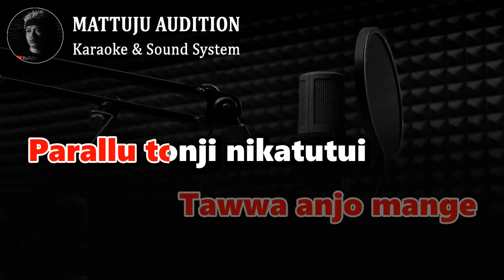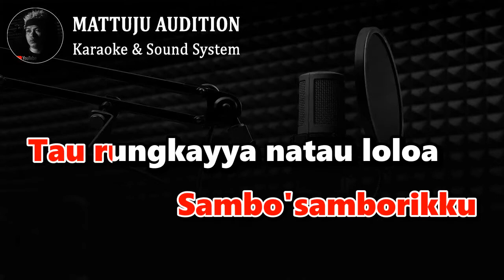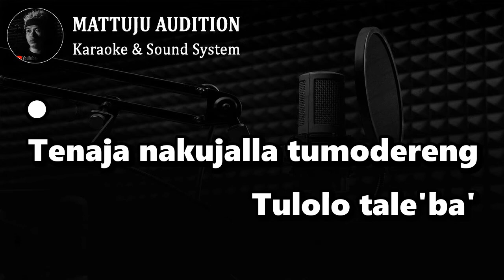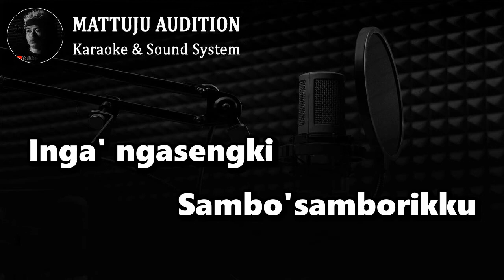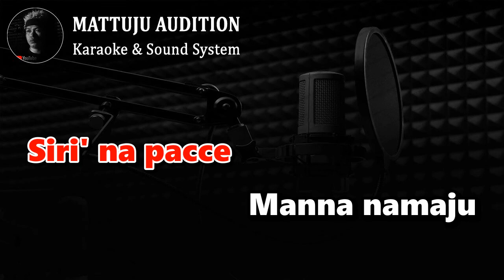Karaoke Kijarreki Pangngadakkanta || Iswan Iwan Tompo Nada Cowok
karaoke kijarreki pangngadakkanta
kijarreki pangngadakkanta karaoke
kijarreki pangadakkanta
karaoke makassar
nada cowok
dipopulerkan oleh iswan iwan tompo
cipt : iwan tompo

Kunjungi juga..

lirik lagu kijarreki pangadakkanta
Tenaja nakujalla tumodereng
Tulolo tale'ba'
Jannang riballa'na
Iyaji nakke kupuji mamo
Tujarreka antu
Ri pangngadakkang
Manna namaju kabonena lino
Modereng ngaseng
Tawwa anjo mange
Parallu tonji nikatutui
Sikontu nikanayya
Panggaukang
Inga' ngasengki
Sambo'samborikku
Tau rungkayya natau loloa
Teaki' ma'ring
Kapinappinawang
Karigau' tannaba nabayya
Repattongi kiu'rang u'rangi
Kipakala'biri'
Pangngadakkanta
Nia' sossorang nipakalompo
Iyamintu nikana
Siri' na pacce
Nia' sossorang nipakalompo
Iyamintu nikana
Siri' na pacce
Modereng ngaseng
Tawwa anjo mange
Parallu tonji nikatutui
Sikontu nikanayya
Panggaukang
Tenaja nakujalla tumodereng
Tulolo tale'ba'
Jannang riballa'na
Tujarreka antu
Ri pangngadakkang
Modereng ngaseng
Tawwa anjo mange
Parallu tonji nikatutui
Sikontu nikanayya
Panggaukang
Inga' ngasengki
Sambo'samborikku
Teaki' ma'ring
Kapinappinawang
Karigau' tannaba nabayya
Repattongi kiu'rang u'rangi
Kipakala'biri'
Pangngadakkanta
Nia' sossorang nipakalompo
Iyamintu nikana
Siri' na pacce
Nia' sossorang nipakalompo
Iyamintu nikana
Siri' na pacce
Modereng ngaseng
Tawwa anjo mange
Parallu tonji nikatutui
Sikontu nikanayya
Panggaukang